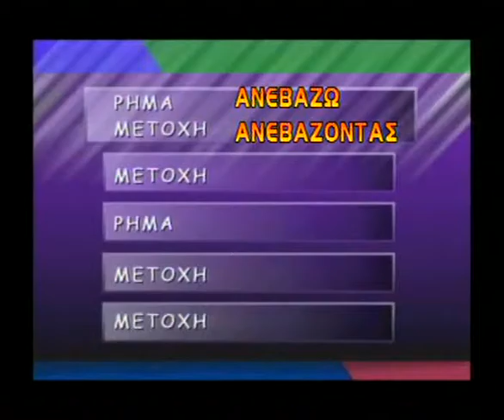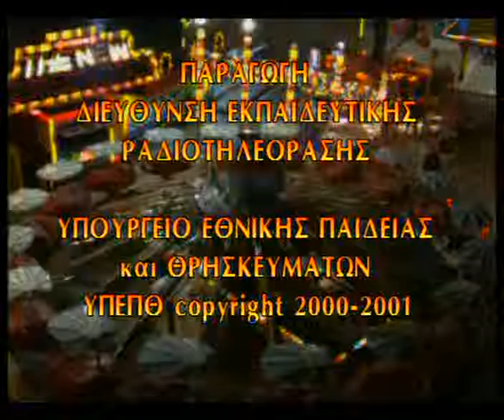Το λούνα παρκ της γλώσσας - Μετοχές